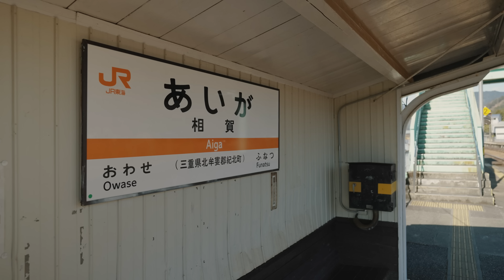【食欲の春】女子が食べまくるキャンプASMR！美味しいものでお腹いっぱいに！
テントサウナあつい。汗かく。そして食べまくる。それが癒し。🏕🍖
(by かざり)
脳みそチリチリ

かざりの主要装備品🏕
BUNDOK(バンドック)ソロティピー

SOTO ポップアップソロテーブル

trangia　ラージメスティン

Esbitエスビットポケットストーブ

UCO(ユーコ) アウトドアキャンプ焚火台

🏕遊びに行ったキャンプ場一覧🏕
【キャンプinn海山】
前を流れる川は、日本有数の透明度を誇る銚子川。
夏の川あそびはもちろん、カナディアンカヌーやリバーカヤック、
テントサウナとオールシーズン楽しめるキャンプ場です。
三重県北牟婁郡紀北町便ノ山271番地

【孫太郎オートキャンプ】
グランピングも良いぞ🏕✨
三重県北牟婁郡紀北町東長島浅間海岸

〒150-0001　東京都渋谷区神宮前6丁目23番4号　桑野ビル2階
かざりぷろじぇくと

★かざりの公式通販はこちら（グッズ、写真集販売してます）